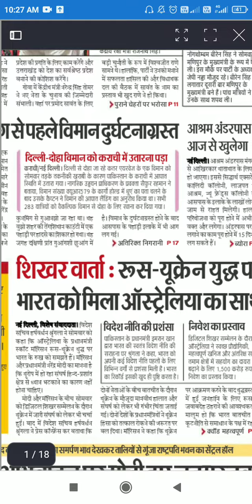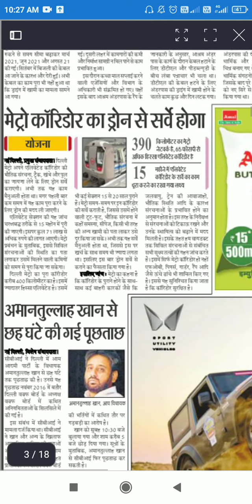Hindustan news paper 22 daily new current upsc_ pcs March#Hindustan news paper अखबार हिंदुस्तान डेली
Success Chak IAS🎯 Motivation:
👉👉 Keep Loving & Supporting 👈👈

🔥IAS IPS Motivation Video |watsapp UPSC Motivational Video 💯 IAS Attitude Status 😎

IAS IPS Best Motivational Video😍

Ips Motivational